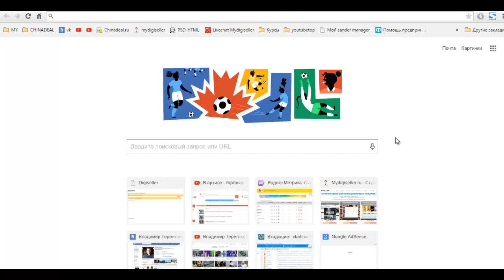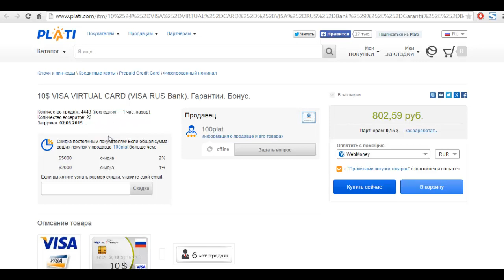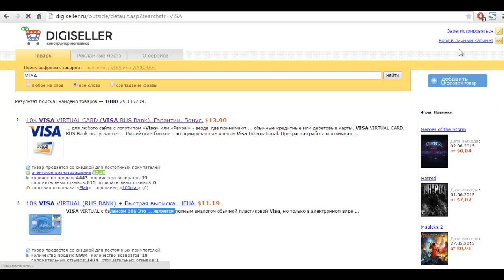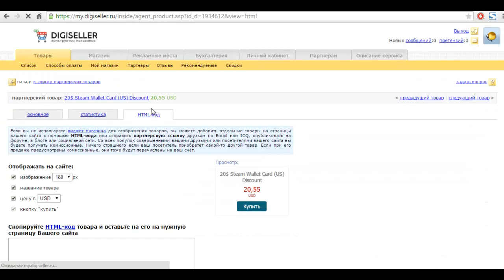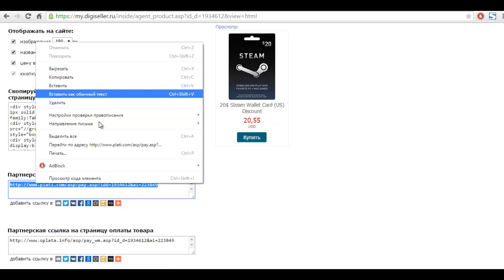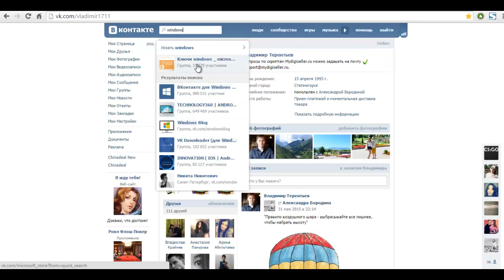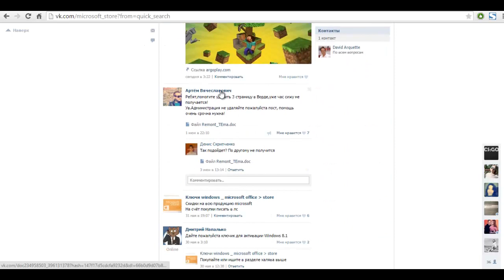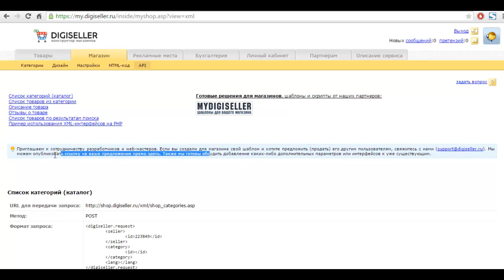Как зарабатывают деньги в Интернете, ответ найден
найден доступный заработок в интернете для каждого, без вложений. Продажа партнерских товаров это то что вам нужно.
На канале вы найдете много полезных видео на тему заработка денег в интернете!

║◆✔ Если вы хотите узнать больше способов как заработать деньги в интернете ставьте ║палец вверх✔║!  И я обязательно расскажу вам их.

А вот скрипт магазина о котором говорится в видео:
- скрипт магазина цифровых товаров ║ ✔создайте свой сайт для заработка в интернете ✔